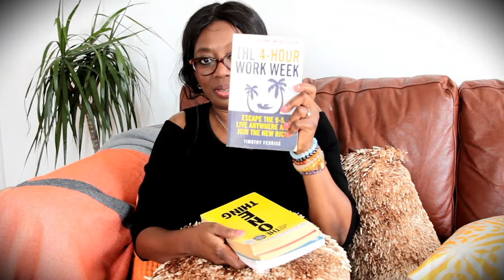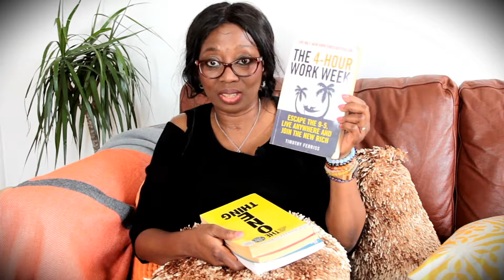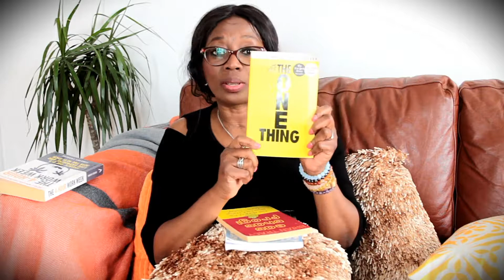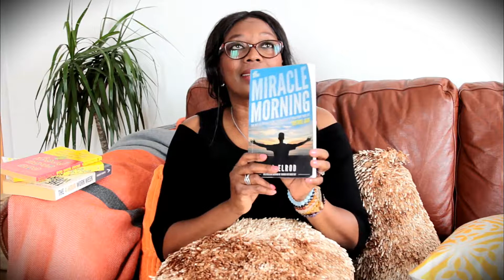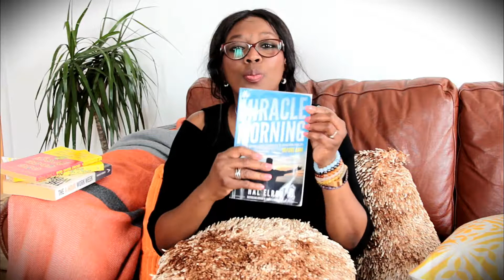4 Business Books To Improve Time Management | Placida Acheru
You may find the books in this video helpful. I haven't gone in-depth into the content of each book, I leave that to you to discover.

If you are interested in looking into them below are direct links to Amazon.

BUSINESS BOOKS FEATURED:

1. The One Thing: The Surprisingly Simple Truth Behind Extraordinary Results: Achieve your goals with one of the world's bestselling success books

2. The 4-Hour Work Week: Escape the 9-5, Live Anywhere and Join the New Rich

3. Eat That Frog!: Get More Of The Important Things Done Today

4. The Miracle Morning Journal

Are there books that have been helpful in growing your business, share with me in the comment box.

I look forward to reading from you.
ABOUT PLACIDA:

Placida Acheru is one of the UK's Top Business Transformation Coaches. She is a sought-after coach and mentor, who shows business owners how to systematically transform their every day into the power to create wealth. She loves tech and encourages her clients to embrace the changing world of business, innovation, and technology.

Placida's passion is seeing business owners take charge of their lives, unleash their potential and breakthrough every roadblock to their financial success.
Placida is known to make work light and literally hold your hand, to see that you make a success of your business if this is what you want.

She went from a school administrator to an internationally recognised business mentor in less than 5 years, starting her life again from scratch at the age of 38 with little knowledge of how to use the internet.
She can help you do the same.

Looking for a safe space to network with other women in business?

Unleash Your Impact and Income Potential (FB Group): This is a group were budding and established businesswomen connect and support each other’s growth.